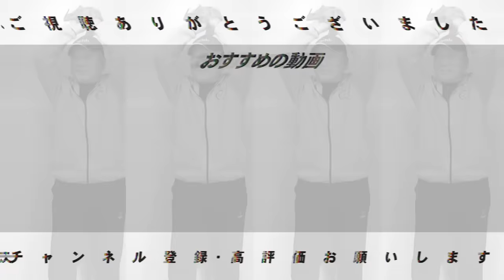【電撃トレード】12球団初！『二人のポテンシャルは凄い!!』巨人松原聖弥と西武若林楽人が電撃交換トレードが成立‼︎高木が詳しく解説します！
○取材していただきました↓
【前半】